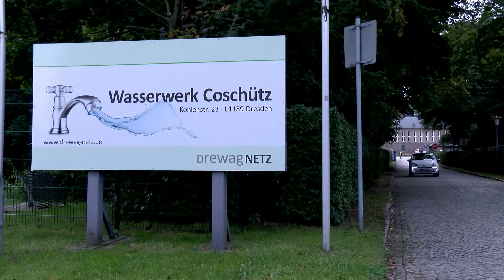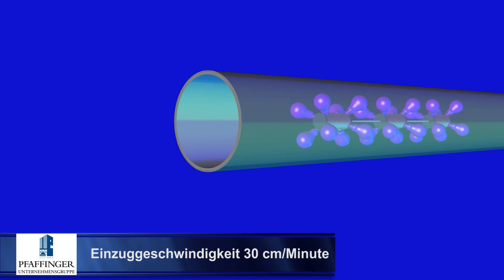SAERTEX-LINER H2O: Installation in Dresden (PFAFFINGER 2017 DE)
Ende 2017 hat die Firma Josef Pfaffinger Leipzig Baugesellschaft mbH eine Rohwasserleitung (Trinkwasser) DN 1.146 über insgesamt knapp 405 m mit dem SAERTEX-LINER H2O in 5 Abschnitten grabenlos saniert - und das in kürzester Zeit!
Über dieses einmalige Projekt ist ein interessanter Film entstanden. Schaut rein!